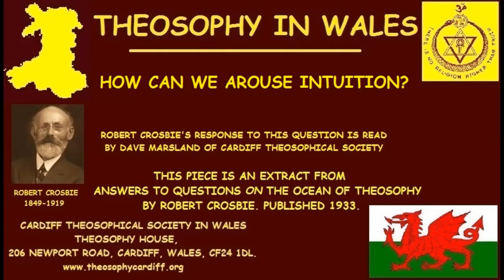Theosophy Wales:- How Can We Arouse Intuition? by Robert Crosbie.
How Can We Arouse Intuition? by Robert Crosbie.
Read by Dave Marsland of Cardiff Theosophical Society in Wales.

This piece is an extract from Answers to Question on the Ocean of Theosophy by Robert Crosbie. Published in 1933.

Born in Montreal, Canada, Robert Crosbie (1849–1919) was the founder of the United Lodge of Theosophists (ULT) in 1909 in Lose Angeles, USA.

Cardiff Theosophical Society
206 Newport Road,
Cardiff, Wales, CF24-1DL

The first Theosophical Society was founded in New York on November 17th 1875 by Helena Petrovna Blavatsky, Colonel Henry Steel Olcott, William Quan Judge and others.
The Theosophical Movement now consists of a diverse range of organizations which carry the Theosophical Tradition forward. The Theosophical Society in Wales is an independent body
within the Worldwide Theosophical Movement and has been promoting Theosophy since 1908.